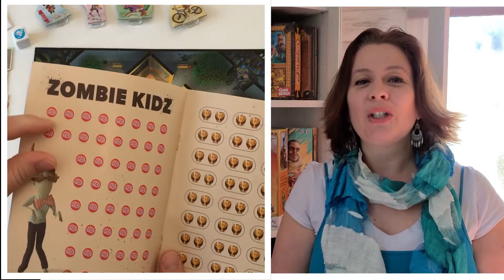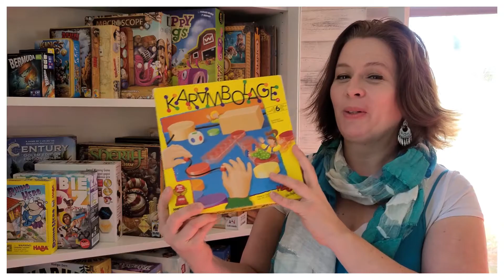Top Teux - Top 10 Family Games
Here is my top 10 amazing games for families